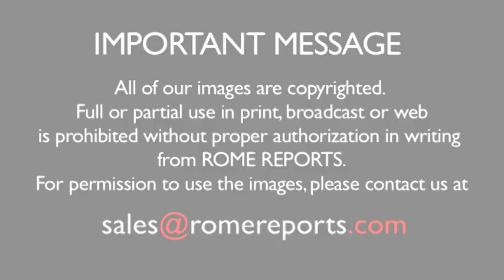Pope Francis: There are needy situations which require our urgent and immediate response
October 19, 2016. Pope's first catechesis on the corporal works of mercy: feeding the hungry.